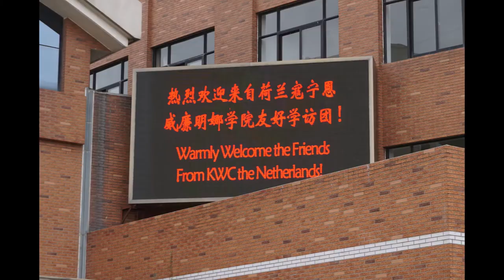China Uitwisseling 2019